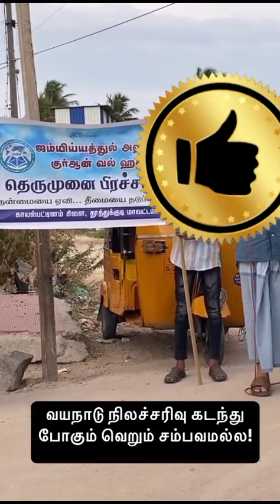வயநாடு நிலச்சரிவு சும்மா கடந்து போகும் சம்பவம் அல்ல! படிப்பினை